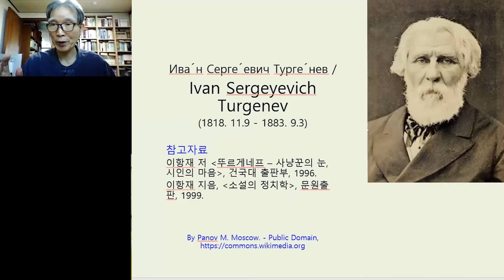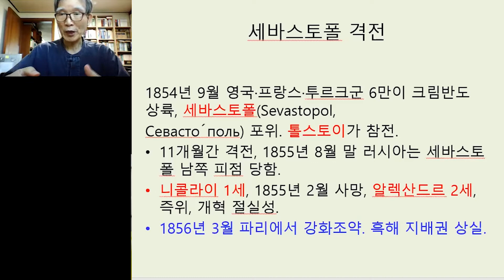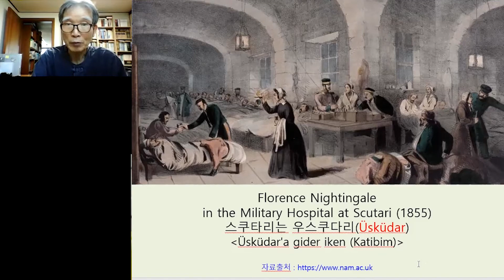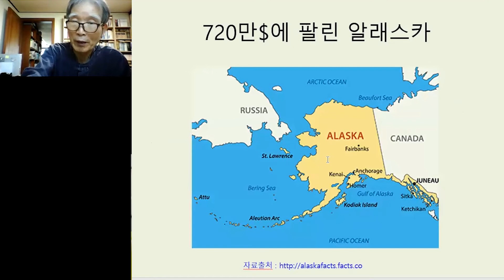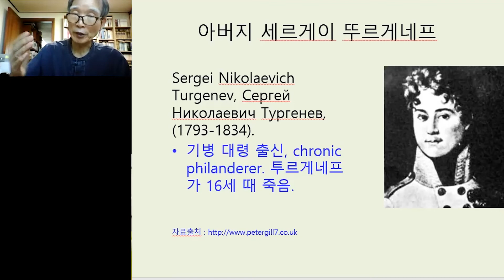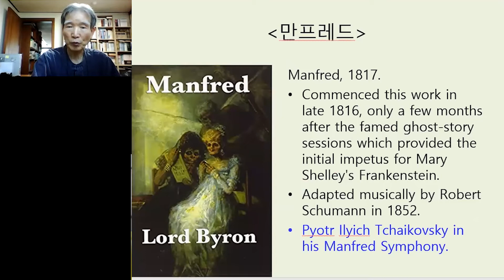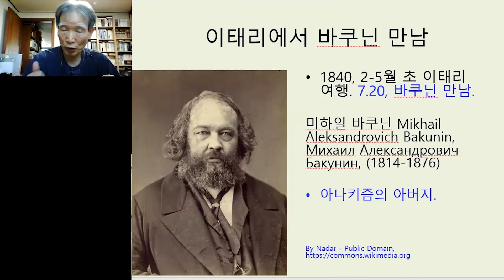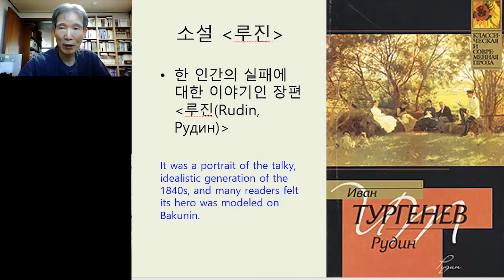임헌영의 러시아 문학기행 13 투르게네프(1) 생애와 사랑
문학평론가
임헌영의 문학강좌
[러시아 문학기행]
– 고골(1) 고골과 풍자문학